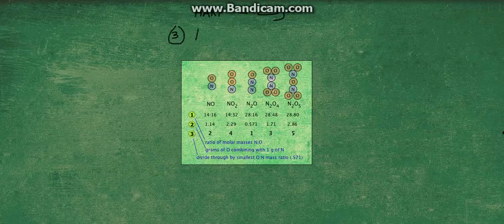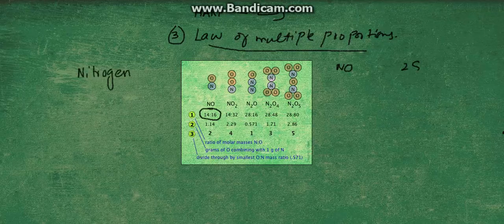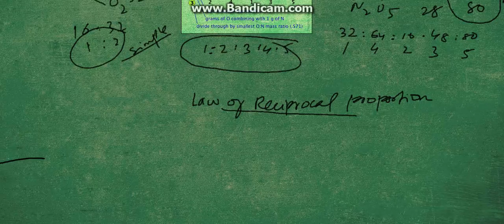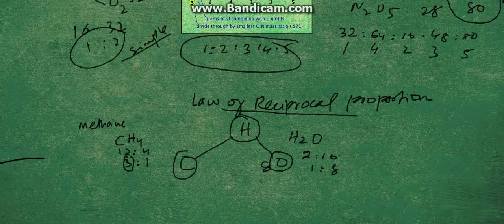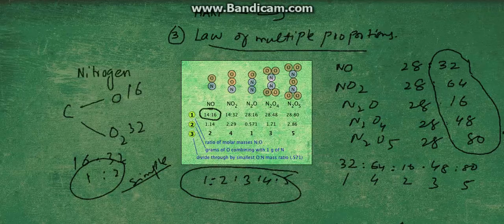Law of Chemical Combinations II - Chemistry (urdu)